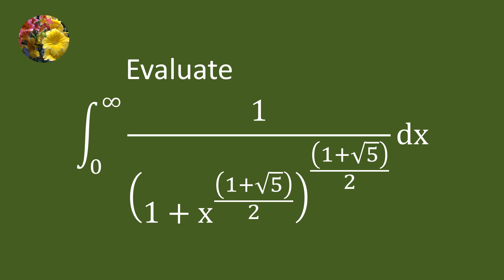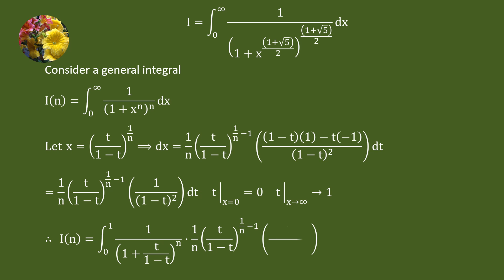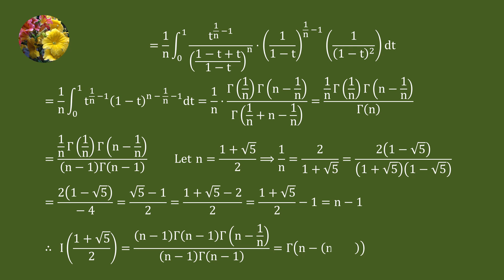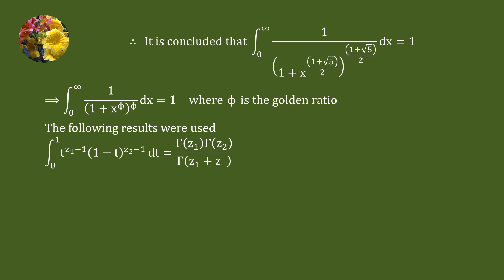Evaluating the improper integral using Gamma function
Mis-1715
Integrate 1/(1 + x^((1 + sqrt(5))/2))^((1 + sqrt(5))/2) dx from 0 to infinity